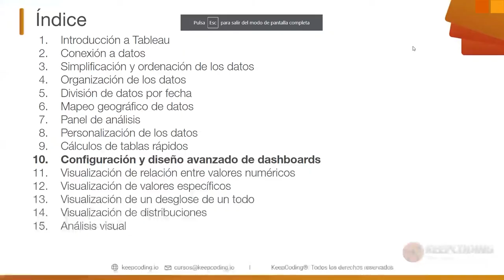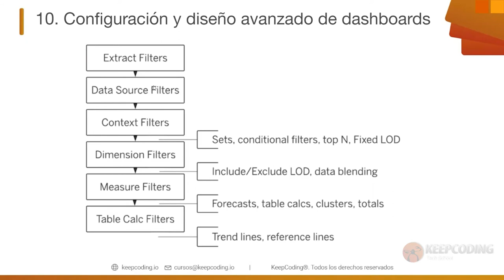¿Para qué sirve el Panel de Dashboard en Tableau?